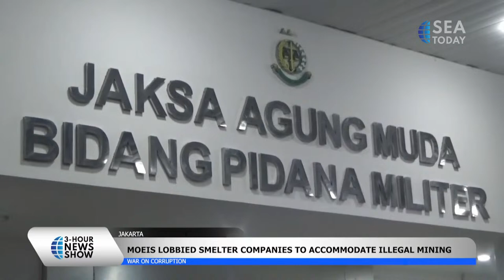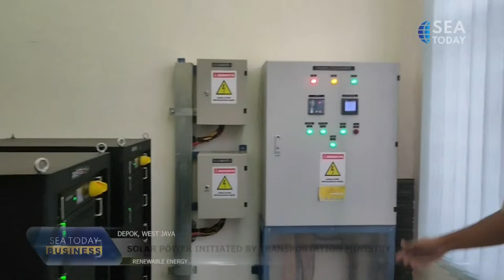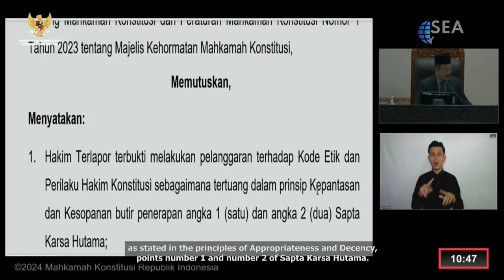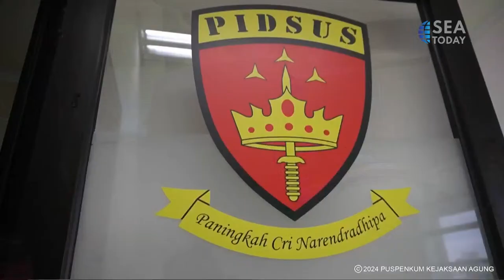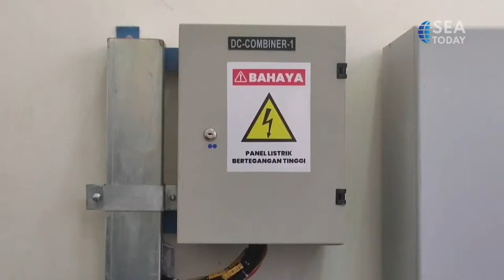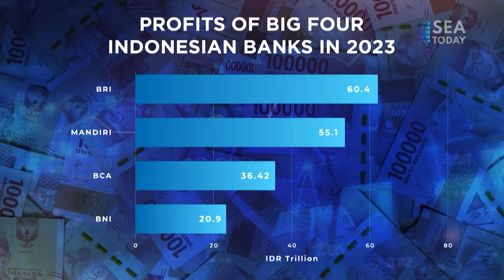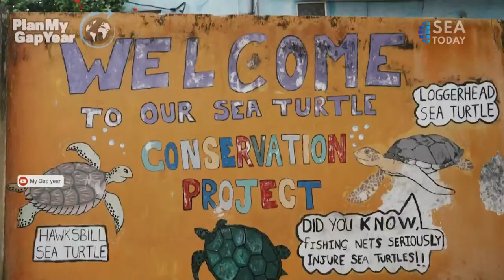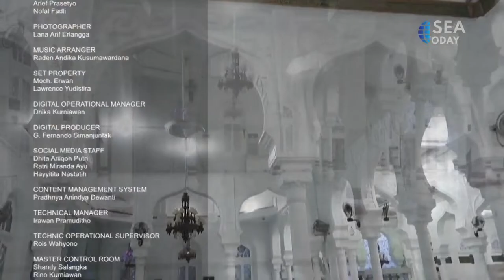SEA Today Live Streaming: 3 Hour News Show - March 28, 2024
We are here to company your afternoon activity with selected information! Watch 3 Hour News Show, every day at 5 PM only on SEA Today!
SEA Today ready to bring your everyday news around Southeast Asia